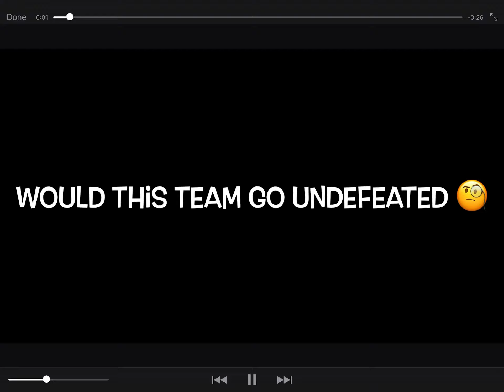Would this team go 17-0